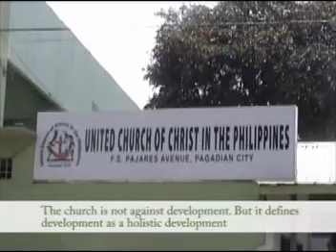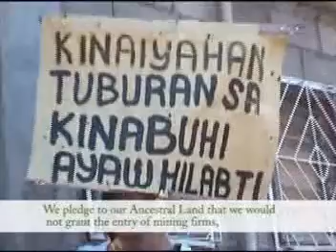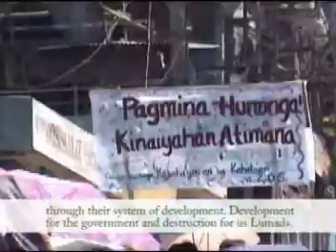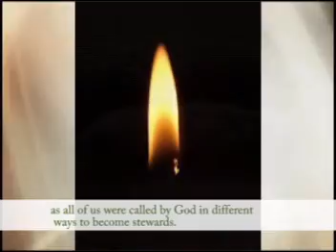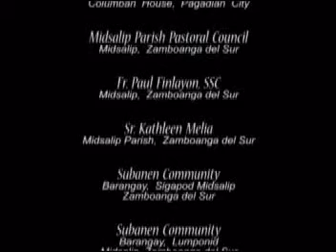mina hulga sa kinabuhi/ "mining a theat to life" 3 of 3